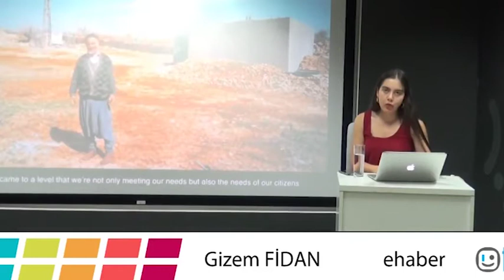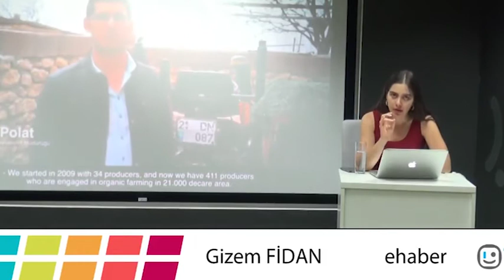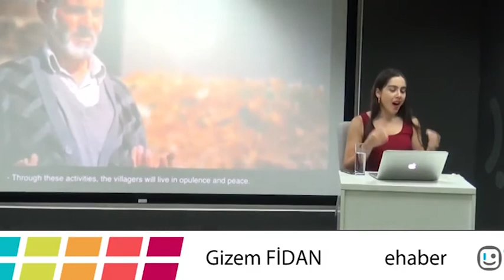Gerçek Organik Köy Burası!